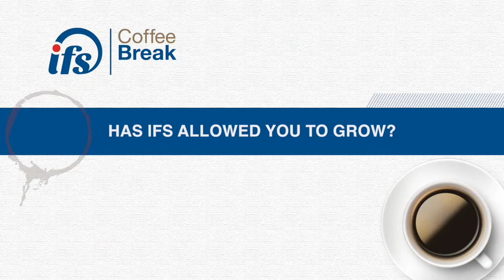IFS COFFEE BREAK:: Pam Holton - Senior Buyer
IFS Coffee Break is where we share our news - what is happening at our IFS sites throughout Africa. In this edition, we chat to Pam Holton about her role at IFS